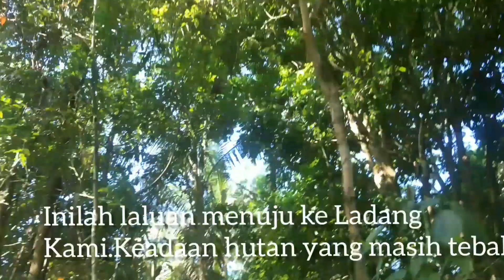Part 1/6-Kampung & Adventure Life-Masuk Hutan Jauh Dari Kesibukan Dunia/Walking into The FOREST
Walking in a forest I cross the NATURAL Treshold.The song of bird releaving.The wind in the trees Healing.Simplest joys in the Life.I   hear the flowing of water.The walk is long.The time is short.I am apart from my self.Soaring in distant Memories.How the years have passed on.